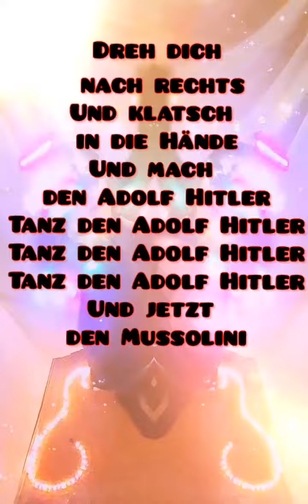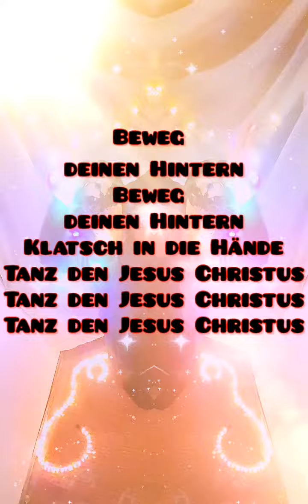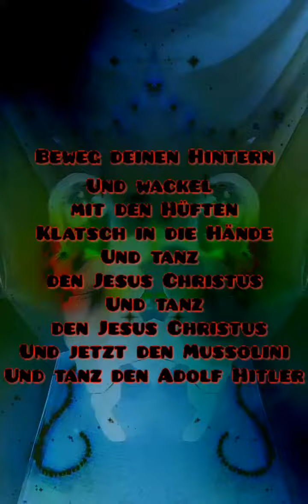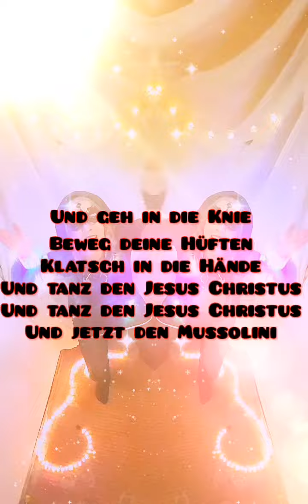D.A.F. ~ Der Mussolini Text Fanvideo ••●••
This is "Der Mussolini" by D.A.F. !
It's just a random fanvideo  ;)